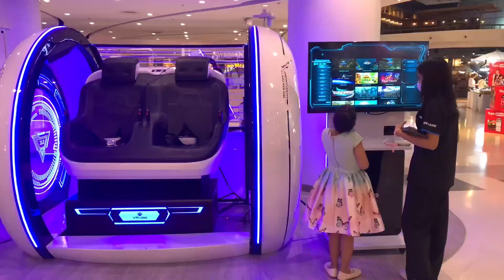แม่จ๋่าบอกต่อ ตอน | พาเด็กเล่นแว่นVR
หลังเลิกเรียนบัลเล่ต์ … จัดให้เค้าหน่อย